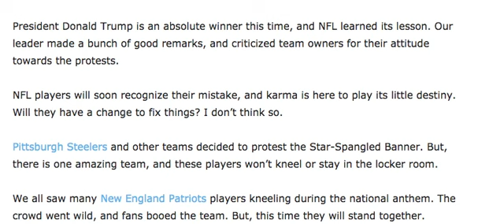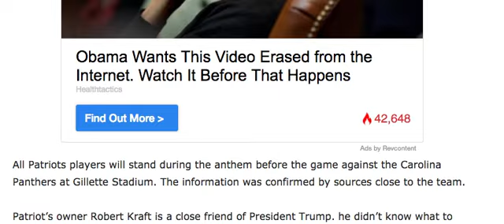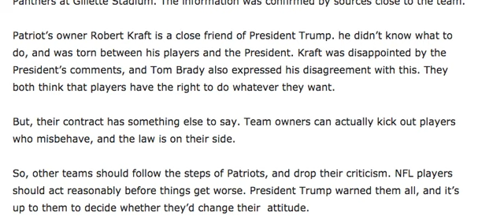TRUMP'S FAVORITE NFL TEAM CAVES ALL PLAYERS WILL STAND FOR ANTHEM NEXT SUNDAY!